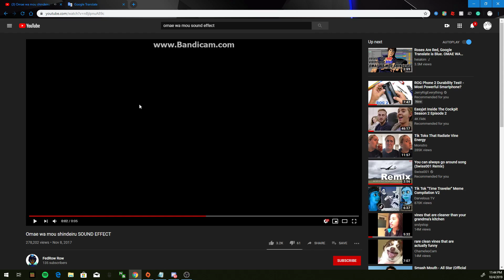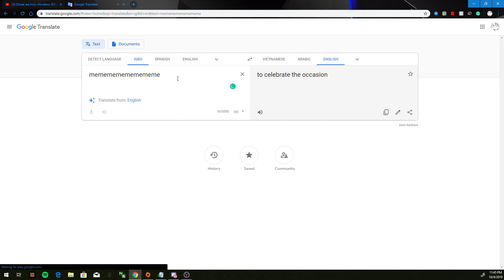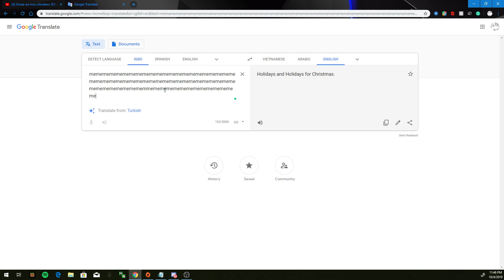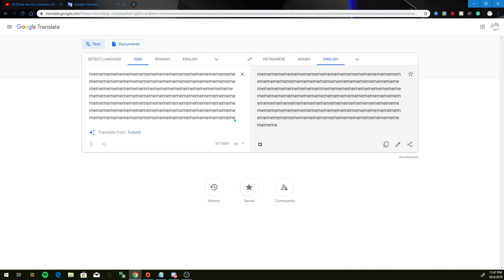google translater is dying